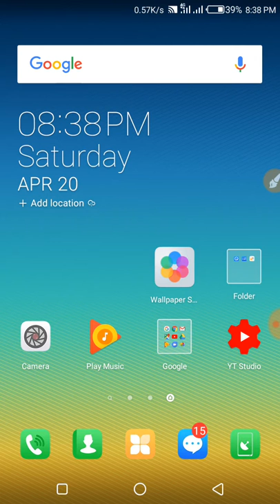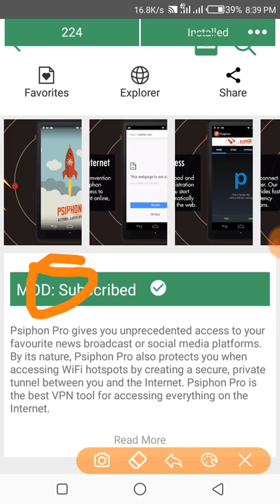Psiphon Pro Apps Download system _ psiphon pro connection problem solve